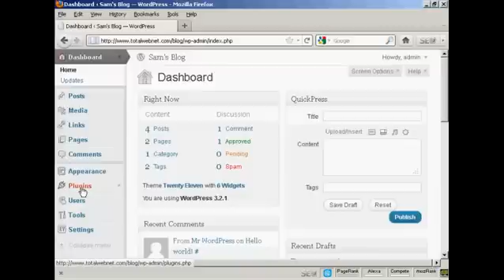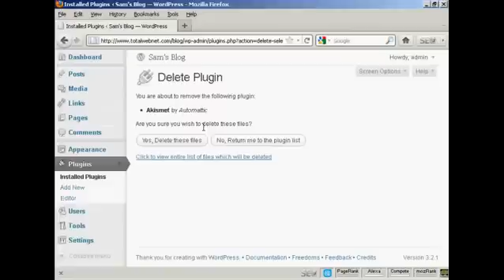Learn - How to Upgrade or Delete Plugins Automatically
Watch this video to learn - how to upgrade or delete plugins automatically